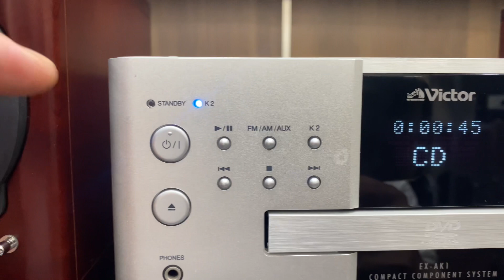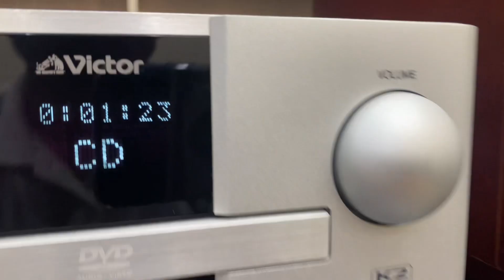Victor EX-AK1 Hàng fullbox đẹp xuất sắc (7triệu)